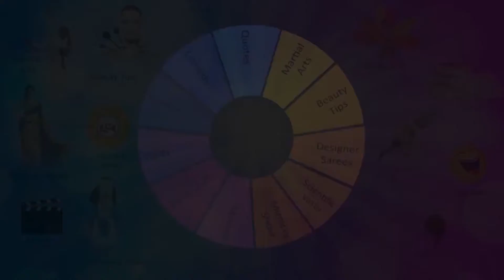Famous dosa in mumbai. Indian street food .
dosa mumbai famous kaliyaniallrounder streetfood indianfood Famous dosa in mumbai. Indian street food .